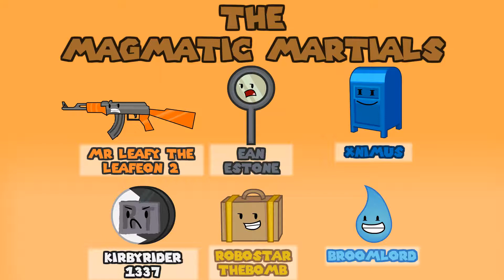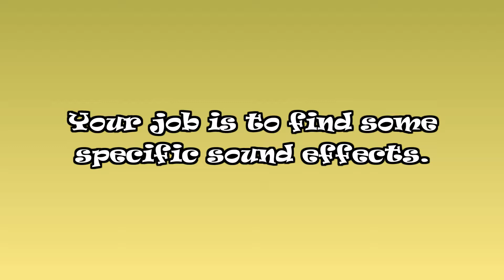Battle For Magic Air Fleet 8a "Fortnite Carry"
cpigjahhas

^secret mesage